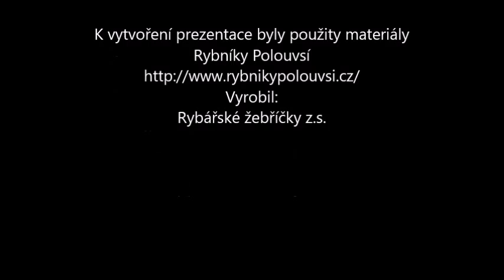Polouvsí rybářské závody 27.9.2014